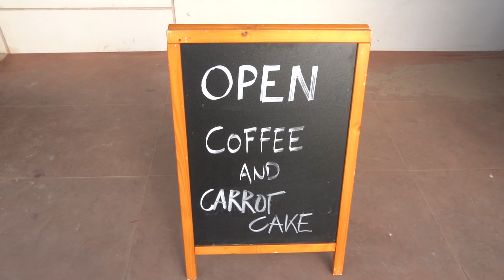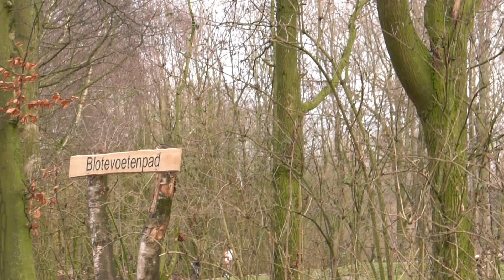WALKING OUR CAT ON A LEASH IN PUBLIC | first encounter with a dog!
Hi, we're Stef and Bo. Our goal is to travel full-time around the world in a van together with our cat Gizmo. Because of the current travel restrictions we're limited to adventures a little closer to home.

If you saw our latest video’s, you probably remember us talking about a boat (➡️COFFEE DATE IN THE COLD). Today we're actually getting on that boat and enjoying a beautiful day out in the sun!

We're also going to a nearby animal reserve to walk our cat on a leash. Hopefully you enjoy watching our little furball getting some fresh air and meeting lots of different animals. Let us know if you want to see more of him in the future, it's definitely our plan to take him out more often!